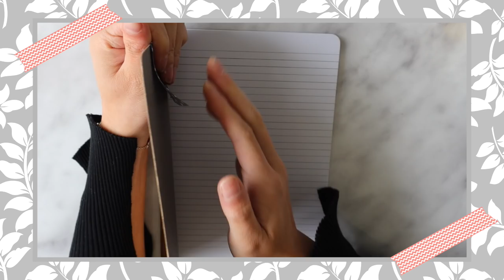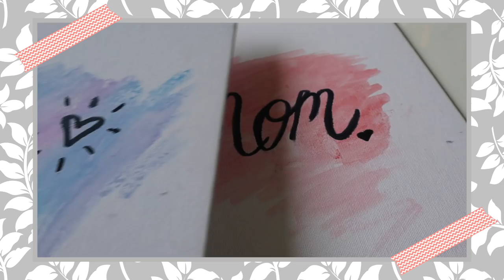DIY Moederdag Cadeau Inspiratie 2018 ❀ Sabrina Putri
Moederdag komt er weer bijna aan! Wat ben jij van plan om aan je moeder te geven? ⇣

➯FAQ?
leeftijd: 19 jaar (24 juli ’98)
camera: CANON EOS M50
lens: 15-45 mm
edit programma: Final Cut Pro